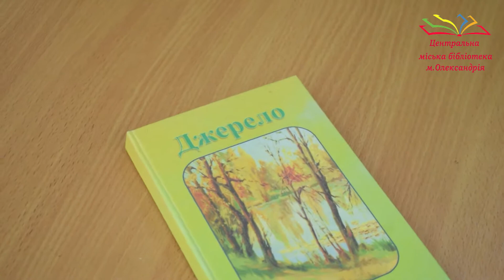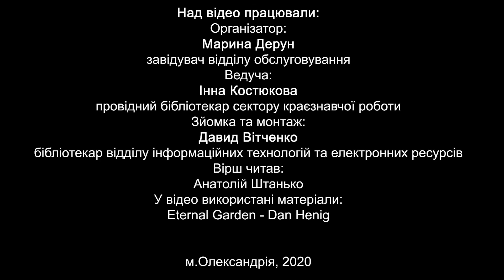ПОЕТИЧНА ВІТАЛЬНЯ «ЛІТЕРАТУРНЕ ІМЯ КІРОВОГРАДЩИНИ» А.ШТАНЬКО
Поезія – краса життя земного

Поезія... Чи потрібна нам у житті ця річ? Чи потрібно їй приділяти стільки часу? Чи, можливо, їй давно уже слід заблукати у минулому? Вона безперечно потрібна нам у житті, потрібна як чисте повітря, як сонце, як їжа і вода, як спілкування... Адже саме поезія – це одна із тих небагатьох речей, які здатні змінювати світ на краще. Кожний знаходить в ній щось своє, близьке і зрозуміле. Бути віршотворцем вдається не кожному. Це – дивовижний Божий дар!
Запрошуємо до знайомства з  поетом, членом Олександрійського літературно-мистецького клубу «Джерело», Кіровоградського обласного літературного об’єднання «Степ» − Штанько Анатолієм Григоровичем.
Тематика його поетичних творів  різноманітна. Та особливо розвиває він релігійну поезію. Треба мати неймовірний талант, щоб словом передати глибину почуттів та переконань, а йому це вдається. Читаючи твори  Анатолія Григоровича,  ми збираємо зернятка мудрості. Вони надихають нас на творчість. Тому що його поезія варта того, щоб бути постійною супутницею у нашому житті, надихати, підтримувати, навчати та любити.
Шановні, поціновувачі поезії, запрошуємо вас до сектору краєзнавчої роботи Центральної міської м. Олександрія, де ви зможете познайомитись зі збіркою поезії  Антолія Штанька «Зерна".